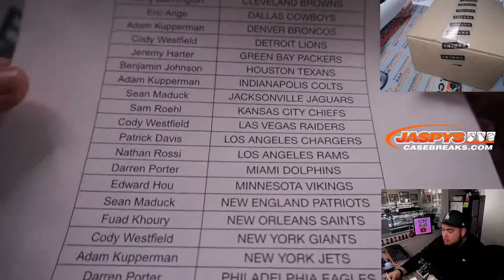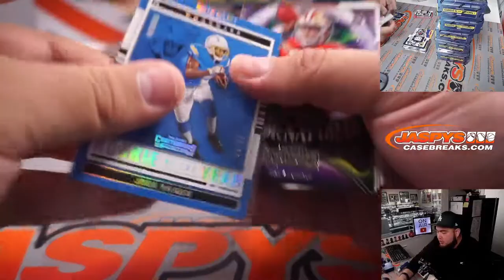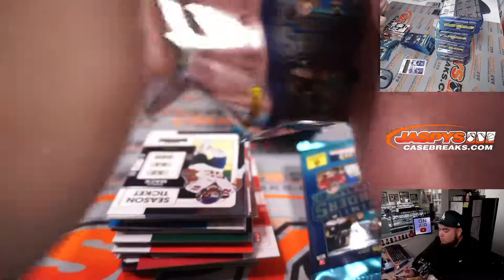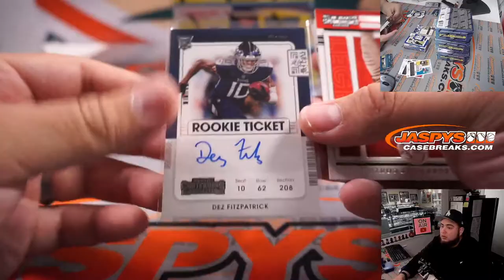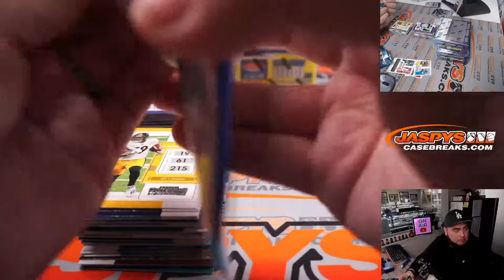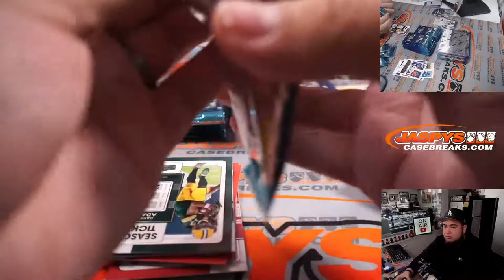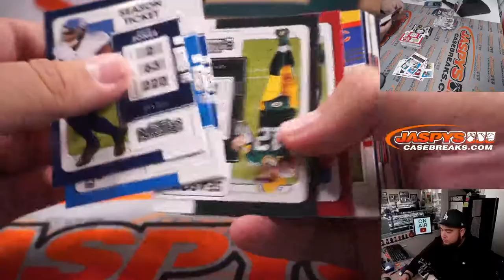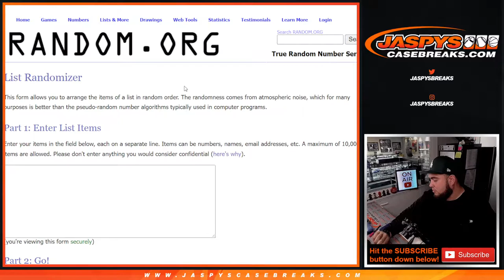W. 3/9/22 - 2021 Panini Contenders Football 6-Box 1/2 Case Break #1 *PYT*